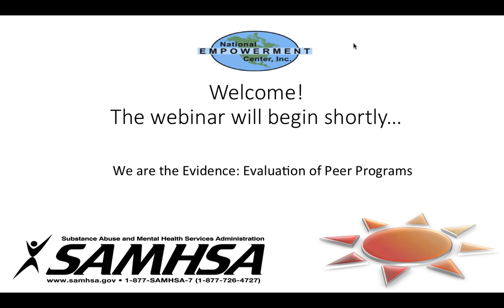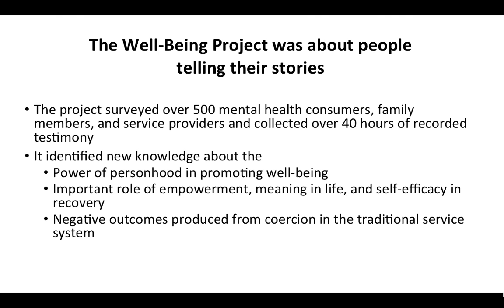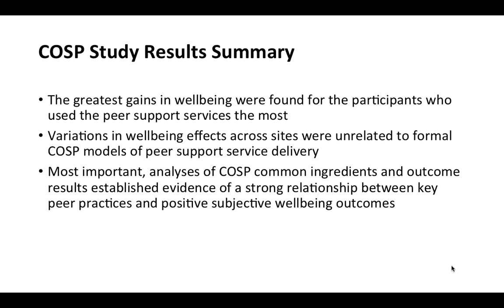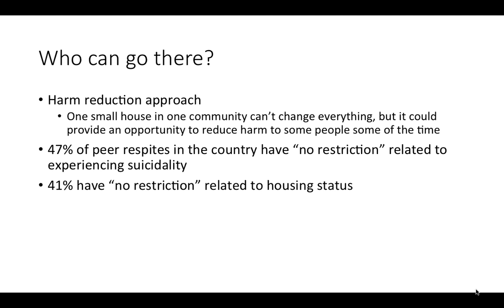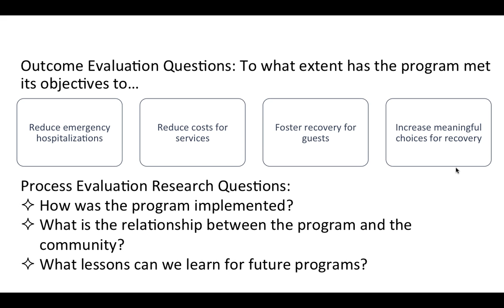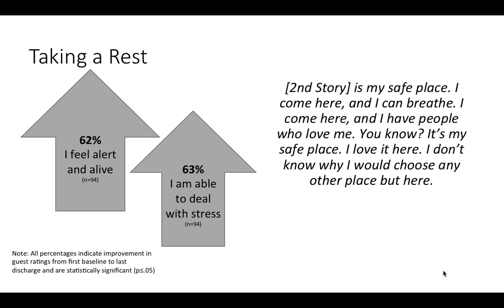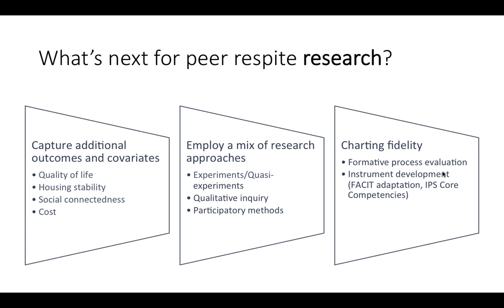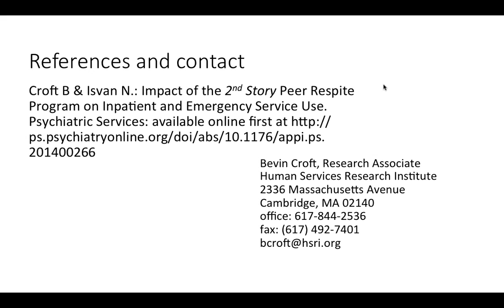We Are the Evidence: Evaluation of Peer Programs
The National Empowerment Center presents a webinar that includes Jean Campbell, who helped establish Consumer-Operated Service Programs (COSPs) as evidence-based practices, Laysha Ostrow of Live and Learn, and Bevin Croft of Human Services Research Institute (HSRI). The webinar will stress the importance of good evaluation of peer programs, offer helpful tips, and use peer respites as a case study.

Archived webinar recorded 8/5/2015.